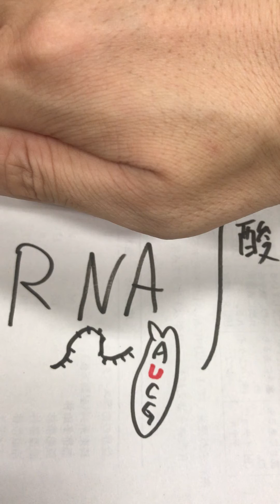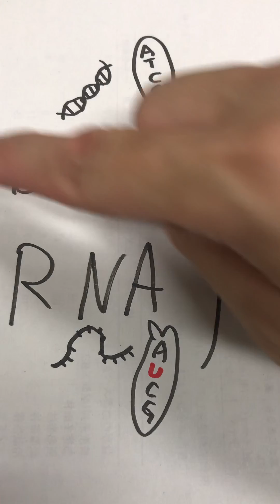高校生物基礎しゃべるノート 核酸（DNA・RNA）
語呂「DNAとRNAはちがう！ティがウ！TがU！」

問題：DNAとRNAのちがいを３つ答えよ。
①DNAに使われている塩基はATCGだがRNAに使われる塩基はAUCGである。
②DNAに使われている糖はデオキシリボースだがRNAに使われている糖はリボースである。
③DNAは二重らせん構造だがRNAは1本鎖である。
（③については例外が多いが、まあ無視してよい。実際は二本鎖RNAも多数存在している）